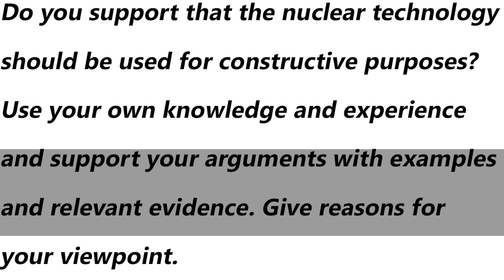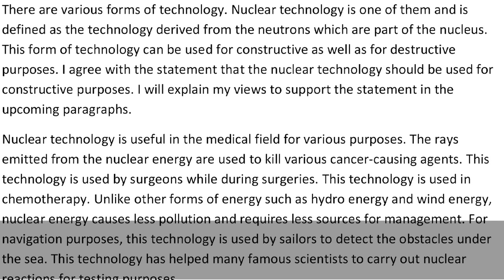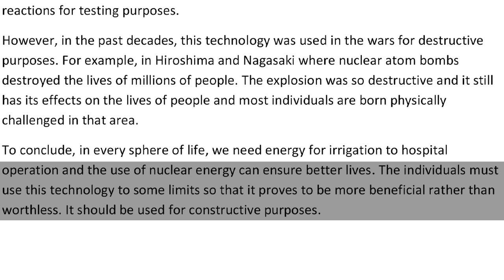IELTS Academic Task 2 - Sample Answer | English Mentor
Do you support that the nuclear technology should be used for constructive purposes?
Use your own knowledge and experience and support your arguments with examples and relevant evidence. Give reasons for your viewpoint.

Our Key features are:
• Personalized Coaching
• Experienced